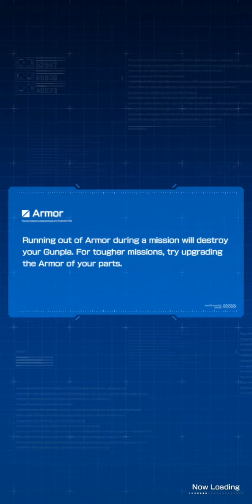[Gundam Battle Gunpla Warfare] Story Mission: [Adventure] Chp 1-2